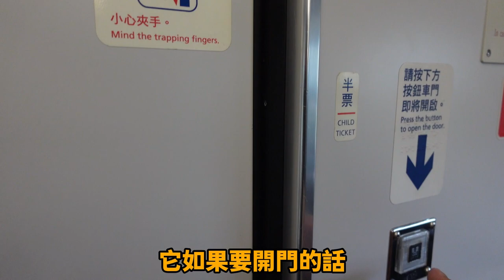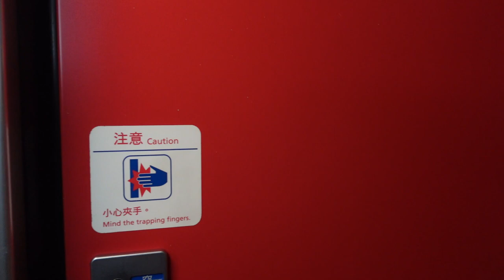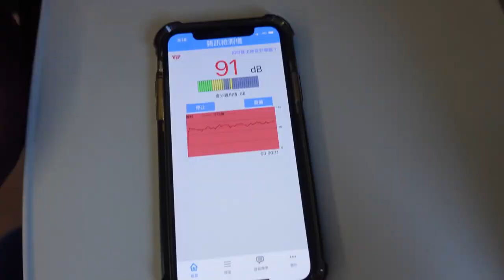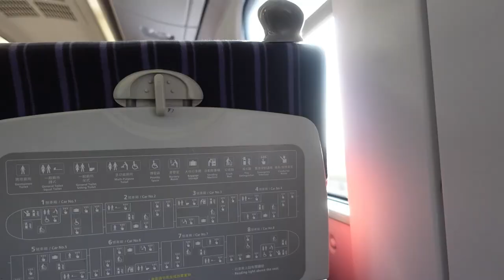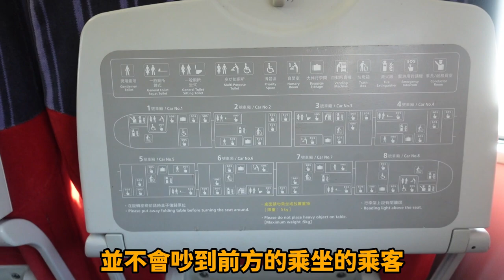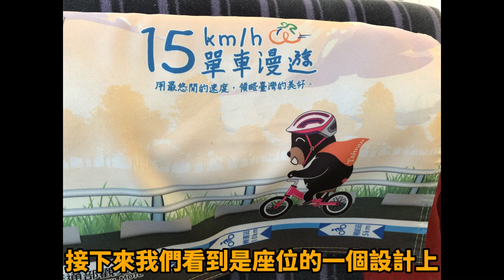台灣搭火車 台鐵公司 普悠瑪號乘車體驗 / 台湾搭火车 台铁公司 普悠玛号乘车体验 / 台湾の電車に乗る 台湾鉄路公司プユマ列車体験 / Puyuma Ride Experience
台灣搭火車 台鐵公司 普悠瑪號乘車體驗
台湾搭火车 台铁公司 普悠玛号乘车体验
台湾の電車に乗る 台湾鉄路公司プユマ列車体験
Taking a Train in Taiwan Taiwan Railway Corporation Puyuma Train Experience